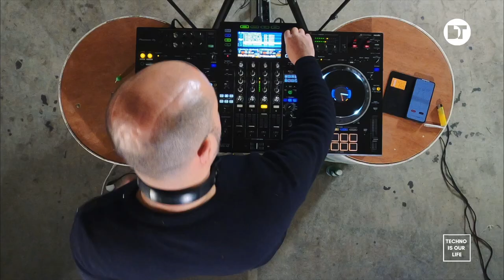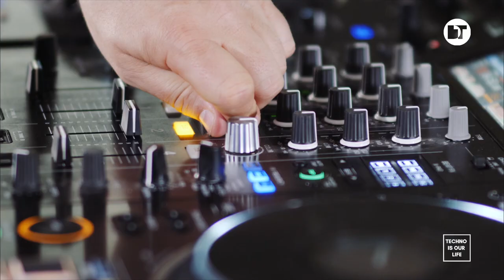Tom Pooks | Techno Is Our Life | France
Techno Is Our Life invites Tom Pooks (FamilyPiknik) for the online Techno Elevation Festival. Recorded in Montpellier (France).

Originally from Beziers in the south of France, Tom Pooks discovered electronic music in 1992 during a trip to Rachdingue, Salvador Dali's legendary club near Rosas in Spain. Two years later, he began his career as a resident at New York / Club House- the location of the first Borealis parties.

A trip to Italy with Francesco Farfa and Joy Kitikonti inspired him to dive into the world of production.

After his first output on Scandium Records, he was spotted by the Euka House group which offered him a partnership that rapidly leads to his first success: Talibujoua EP. Growing popularity allowed Tom Pooks to start playing around the world. But it is mainly through his productions that Tom Pooks has acquired international recognition.

In addition to his label Moovment, founded in 2004, Tom Pooks' releases appear on labels like Intec, Ovum, Terminal M and Serial Neuton Music, Kompakt, Plastic City, Kling Klong, Tanzbar, or Rationalism.

In 2012, Tom Pooks initiated the concept Family Piknik, an atypical, friendly, and for-all family festival in Montpellier, under the generous sun of southern France. A summer picnic, where the idea is to provide a host of international DJ producers of high-level, where shouts of joy of children mingle with cries of joy of parents avid of vibrant musical sensations.